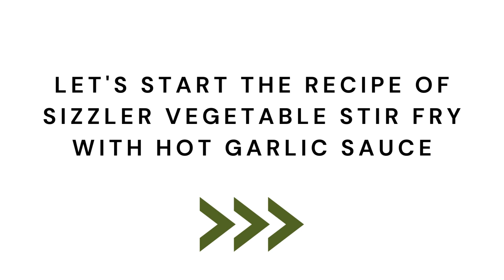SIZZLER / VEGETABLE STIR FRY WITH HOT GARLIC SAUCE | DIETITIAN SHILPI GOEL